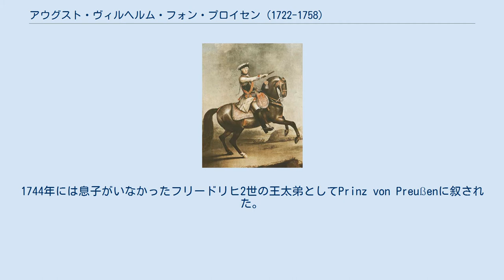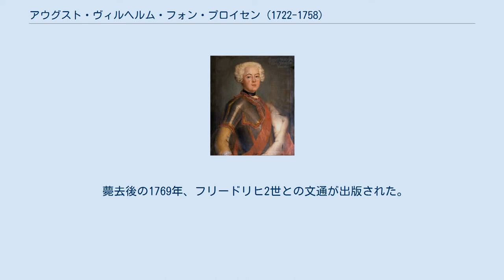アウグスト・ヴィルヘルム・フォン・プロイセン (1722-1758)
プロイセン王子アウグスト・ヴィルヘルム アウグスト・ヴィルヘルム・フォン・プロイセン（ドイツ語: August Wilhelm von Preußen, 1722年8月9日 - 1758年6月12日）は、プロイセン王国の王族・軍人。
フリードリヒ・ヴィルヘルム1世の五男で、フリードリヒ2世の弟、またフリードリヒ・ヴィルヘルム2世の父。
 フリードリヒ・ヴィルヘルム1世とその妃であったイギリス王ジョージ1世の王女ゾフィー・ドロテア（1687年 - 1757年）の間に第11子として、1722年8月9日にベルリンで生まれた。
1744年には息子がいなかったフリードリヒ2世の王太弟としてPrinz von Preußenに叙された。
 第二次シュレージエン戦争に参戦し、1745年6月のホーエンフリートベルクの戦いで戦功を挙げたが、七年戦争ではツィッタウから撤退したことでフリードリヒ2世の不興を買い、軍務から引退することとなった。
 兄よりも早く1758年6月12日に薨去したため、自身が王位に即くことはなかった。
歿地はオラニエンブルク宮殿（ブランデンブルク州オラニエンブルク）で、墓所はベルリン大聖堂にある。
 薨去後の1769年、フリードリヒ2世との文通が出版された。
 1742年1月6日に、ブラウンシュヴァイク＝ヴォルフェンビュッテル公フェルディナント・アルブレヒト2世の娘で、フリードリヒ2世の王妃エリーザベト・クリスティーネの妹でもあるルイーゼ・アマーリエ（1722年 - 1780年）と結婚し、以下の3男1女をもうけた。